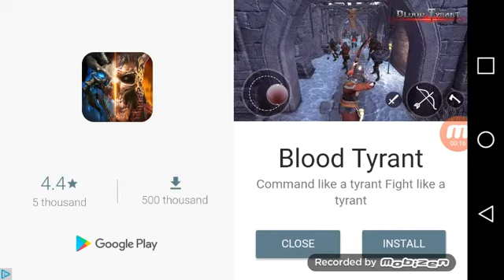WW2 ZOMBIES Mobile Game 🎮